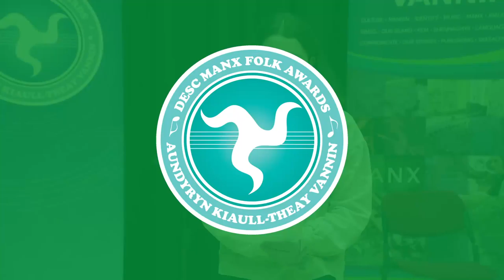Yn Moddey Dhoo [Manx Folk Awards 2022]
The full set of videos from the secondary competition of the Manx Folk Awards 2022, can be seen